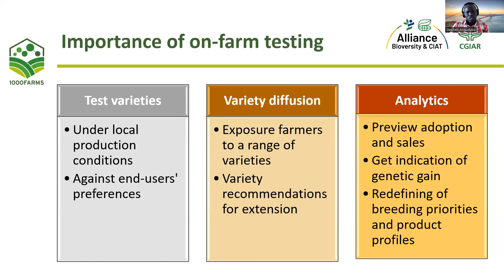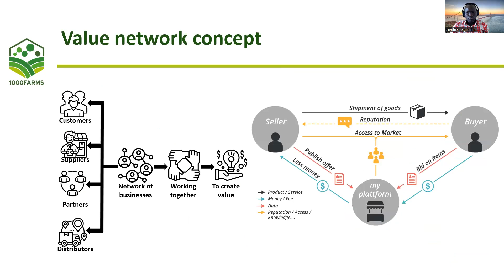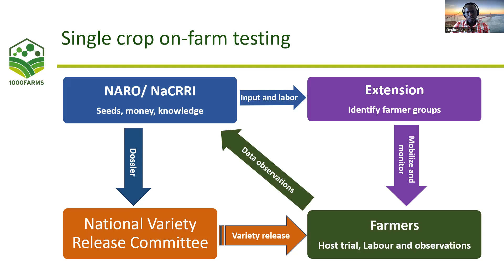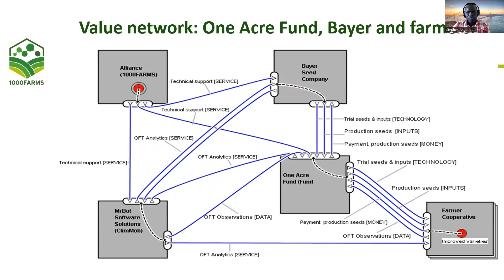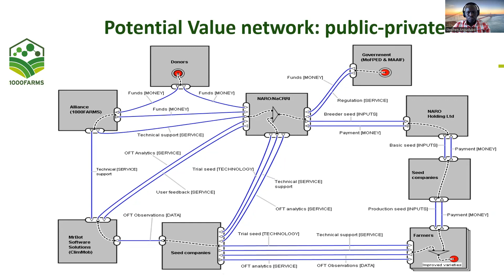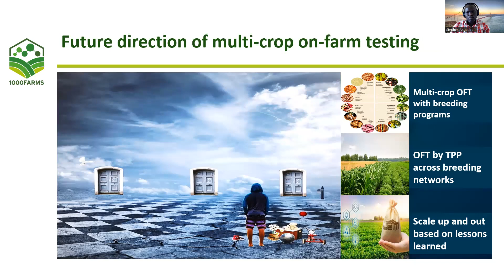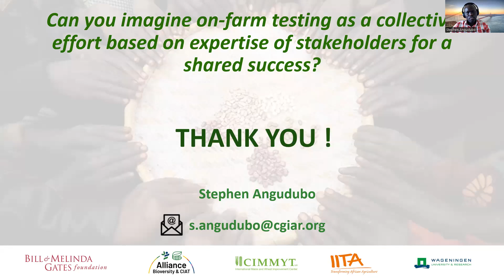Activity G. Reconfiguring Collaborations: Exploring Multi-crop On-farm Testing Networks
Stephen Angudubo, the activity leader-on-farm trial network, offers valuable insights into fresh collaboration methods. In this approach, stakeholders work together in a network to produce value rather than operating independently. This method is similar to business process outsourcing in digital businesses, where value is created for end-users (customers), and all stakeholders benefit from the gains.

Profile picture: Neil Palmer- 2016 CIAT